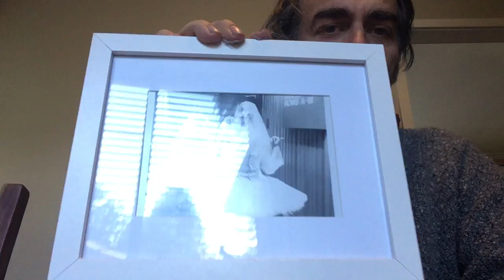The 4 Main Meanings of the word Crook English Teacher Mark's English Lessons Aussie Slang ESL EFL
The 4 main uses of the word CROOK.  These are all slang expressions but commonly used except for when it is used to refer to a criminal or untrustworthy type of person.

1) TO BE SICK

The biggest use of the work crook is used as adjective to mean sick. You can use any of the following to express feeling unwell.

I’m feeling really crook. I’m really crook.  I feel as crook as a dog.

I’m so crook.      He’s feeling pretty crook.          She was very crook last night.

I feel crook in the guts. (stomach) My guts are crook

Are you feeling crook?  Have you been crook?

2) FOR PART OF YOUR BODY NOT TO BE WORKING WELL.

I’ve got a crook knee. It plays up in the cold weather (gives me trouble in the cold weather.)

She’s got a crook back she shouldn’t be lifting anything heavy.

Other words you can use to replace crook here are

-bad, bung or dodgy.

(these last two words are slang and we can look at these in another lesson)

3) TO BE AN UNTRUSTWORTHY PERSON OR A CRIMINAL

He’s a crook, I wouldn’t trust him.            That guys a crook.        He’s a small time crook.

She was a crook but she’s changed now.

As an adjective- He’s crooked, don’t trust him.

4) TO GET ANGRY WITH SOMEONE

My Mum went crook on me last night for not doing my homework.

My teacher’s gonna (going to) go crook on me.

Did your parents go crook on you for getting home so late?

There is also the worded crooked which is the opposite of being straight.

For example, the picture is crooked. It needs to be straightened up.

Her nose is crooked because she broke it when she was a kid.

The road is crooked, be careful.

To draw a crooked line. My lines crooked.